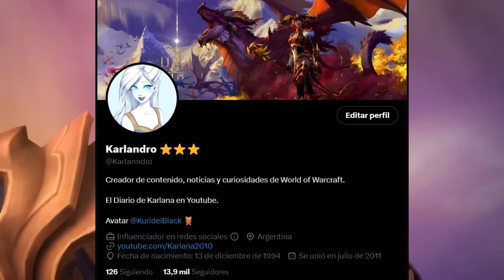LOS DRAGONES MÁS PODEROSOS DE WORLD OF WARCRAFT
Los dragones son criaturas que acompañaron los juegos de Warcraft desde sus inicios, siendo poderosos aliados o letales enemigos, y en este video quiero seguir con la línea de rankear personajes, por lo que veremos los dragones más poderosos de Warcraft según mi consideración.
Algunos de los dragones que veremos son
Alamuerte
Murozond
alexstrasza
Ultraxion y muchos mas